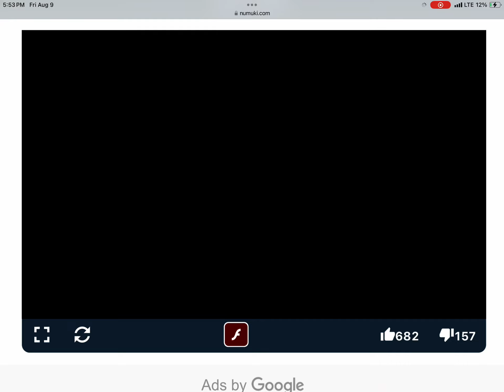Andy Plays Max & Ruby Toy Bowling All Levels (I'm Going To Peter Piper Pizza Tomorrow)